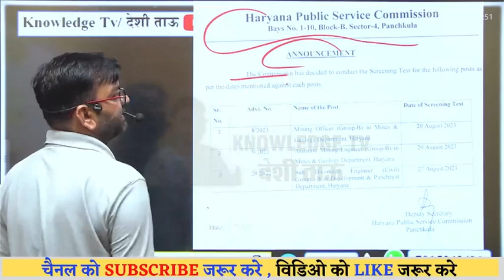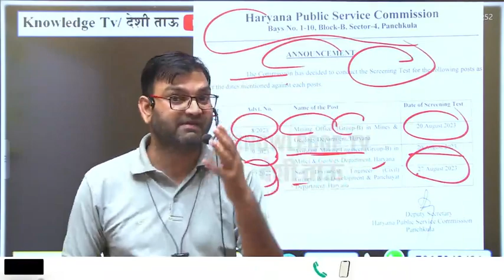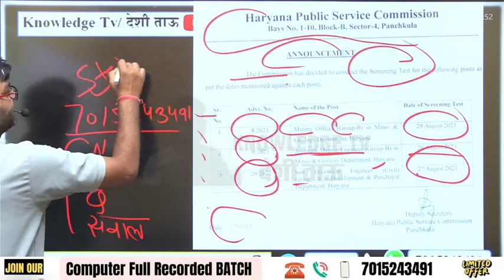HPSC खुशखबरी - HPSC Various Recruitment Exam Date Out अभी अभी आई ताजा खबर - जल्दी देखलो सभी - KTDT